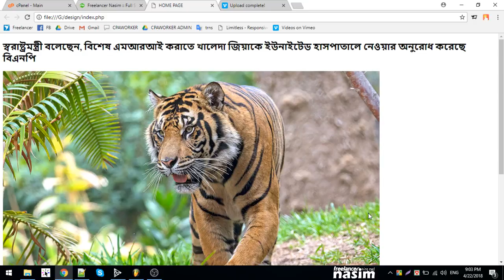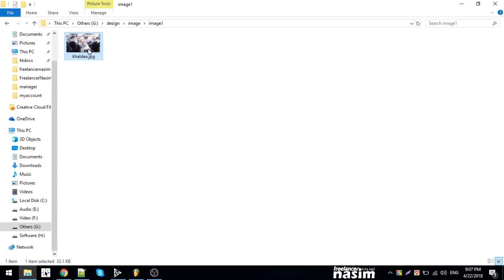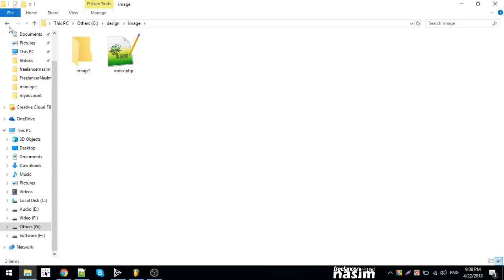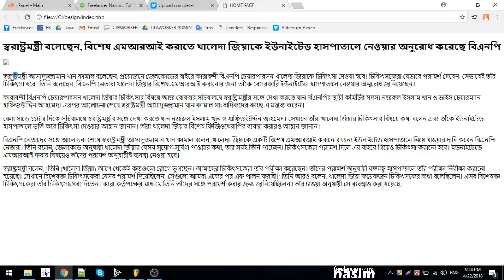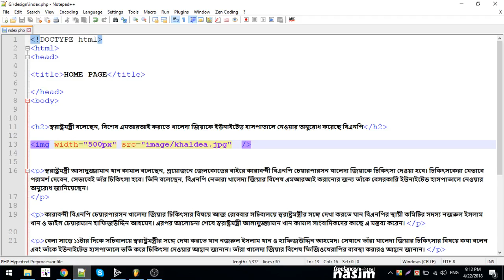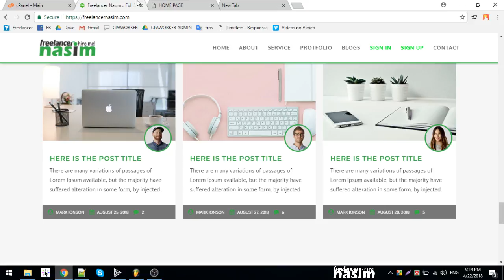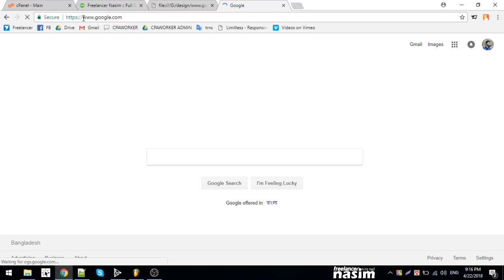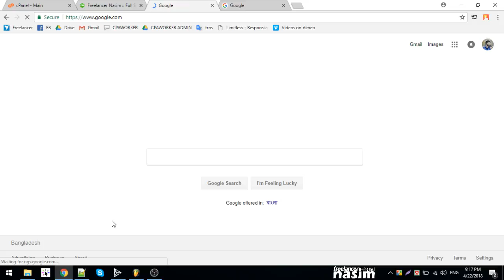Html Tutorial Bangla | Tag Introduction | Part 10 | Freelancer Nasim